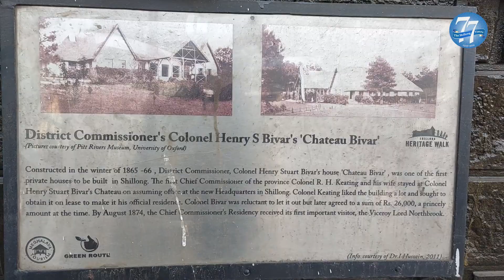A historical walk along the Camel Back road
If you pass through the Camel Back road, don't forget to catch a glimpse of the history of the Raj Bhavan. How? Frames are being hung on the retaining walls of the Raj Bhavan. These frames highlight the history of the Raj Bhavan, pre and post the major earthquake of 1897.